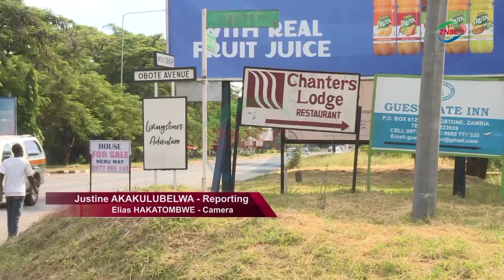L/stone Council urged to slash overgrown grass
By Justine Akakulubelwa

Some motorists in Livingstone have appealed to the City Council to slash the overgrown grass on road reserves and roundabouts in the tourist capital.

Some of the motorists told ZNBC News that the tall grass is obstructing their view, and has the potential to cause accidents.

And Livingstone City Council Public Relations Manager, MELVIN MUKELA, said the local authority is aware of the overgrown grass and the challenges it is causing to motorists.

Mr. MUKELA has however assured motorists and Livingstone residents that the Council will soon engage casual workers to slash the tall grass.